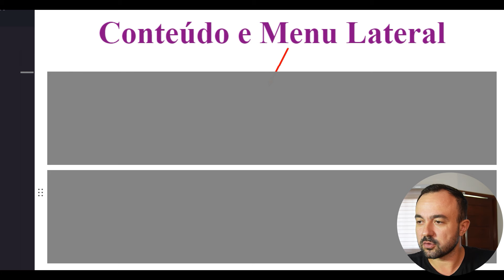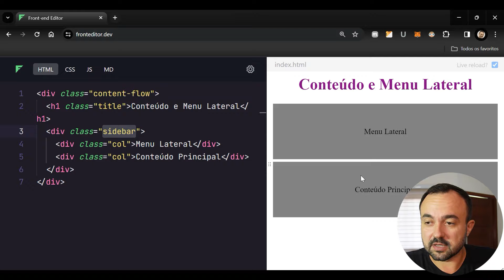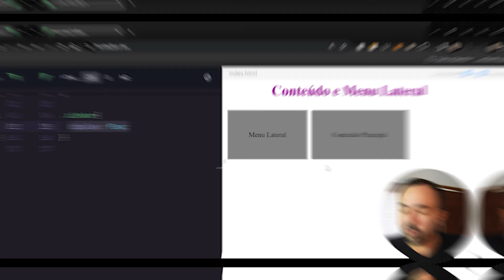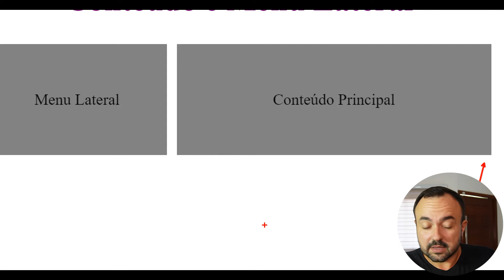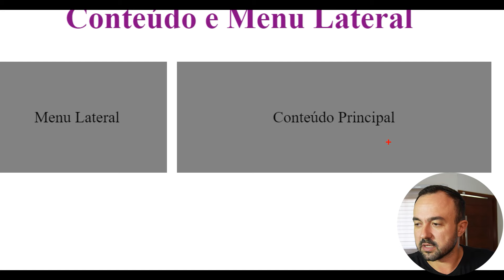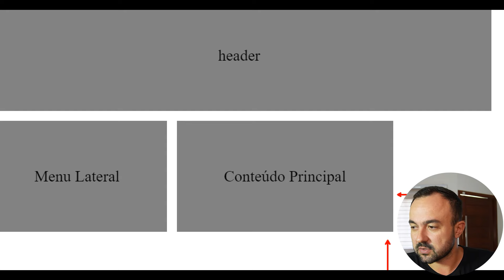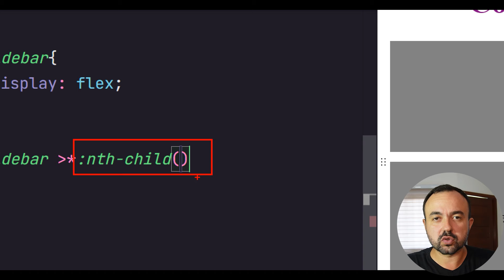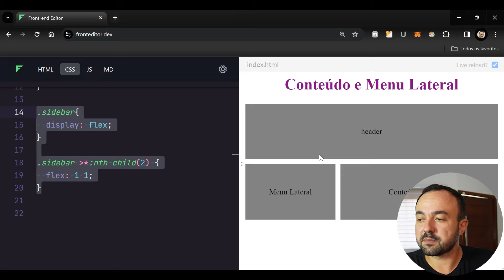Layouts com Flexbox - Fundamentos do CSS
🟠 Aprenda como criar layouts flexíveis e responsivos em seus projetos web. Descubra como o Flexbox pode revolucionar o layout de seus projetos web, proporcionando mais flexibilidade e controle sobre a disposição dos elementos!

🟠 No vídeo, você aprenderá como utilizar o Flexbox para criar layouts flexíveis e responsivos em seus projetos web. O Flexbox é uma ferramenta poderosa que simplifica o processo de design e permite que você crie layouts complexos com facilidade.

⏱ TIMELINE

00:00 - Introdução
00:29 - Vamos transformar essas box em Layout Flexível.
01:40 - Transformar o Sidebar em Flex
02:42 - Criamos um problema, e agora?
02:59 - Primeira Forma para ajustar
05:53 - Segunda Forma para ajustar
08:33 - Conclusão

🔗 LINKS
Curso GRATUITO - Fundamentos do HTML e CSS

Assine nossa Newsletter! Receba todo o nosso conteúdo e chamadas para Masterclas